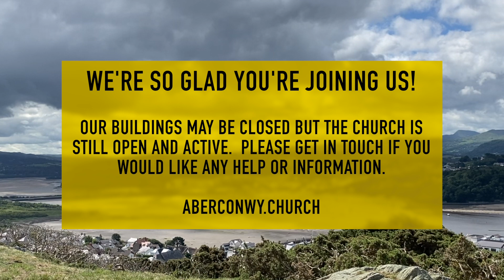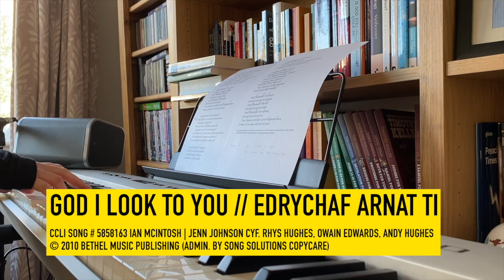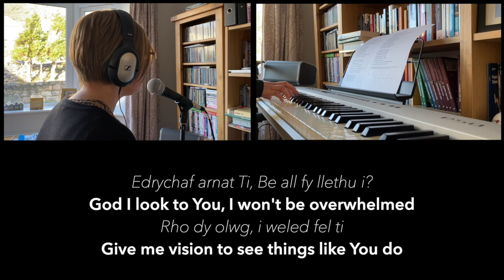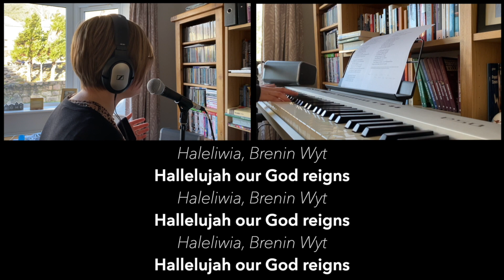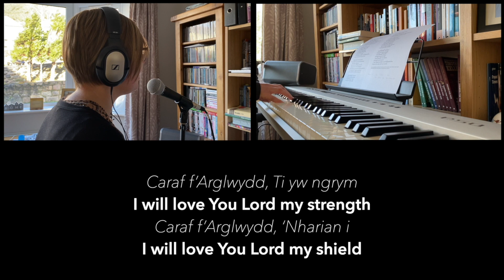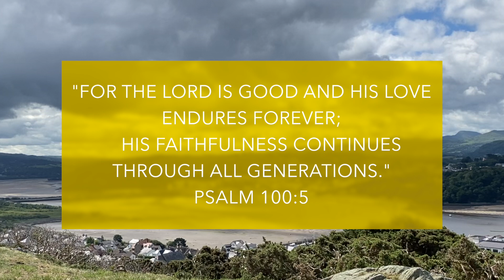Contemporary Service - 31.1.21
Join us for this weeks Contemporary Service.  We ask the question 'What do you see?' ... when you look to Jesus, when you look at your community, when you look at yourself.  We have a fab interview with Evie Roberts, owner of 'The Emporium' shop and town councillor in Llandudno Junction.  As we ask difficult questions we find light, hope and joy in Jesus.  Please get in touch if you would like to chat.